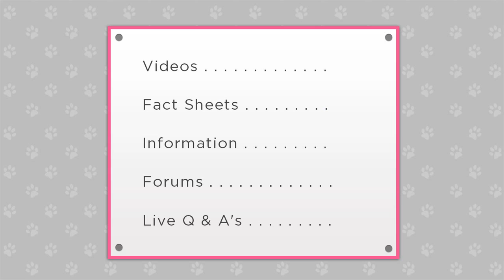Dr Katrina's Online Puppy Training Club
I have teamed up with professional dog trainer, Kelly Gill to create a 4 week, online course to help set your puppy up for life. We have live q/a sessions where we will answer your questions, fact sheets, videos, problem busting and also lots of fun.